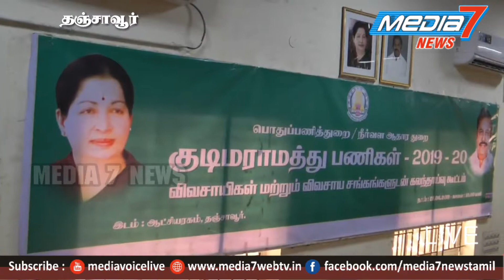குடிமராமத்து பணி தொடர்பாக வெள்ளை அறிக்கை வெளியிட வேண்டும் என்று தஞ்சை மாவட்ட விவசாயிகள் கோரிக்கை.